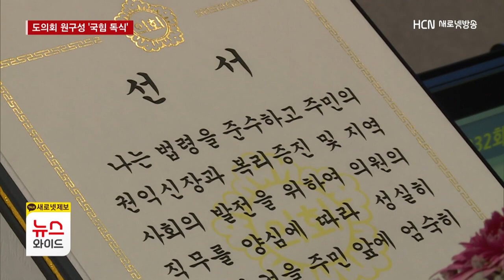경북도의회 원구성 마무리 '국힘 독식' / HCN 새로넷방송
제12대 경북도의회가 지난 8일
7명의 상임위원장을 선출하고
원구성을 마무리 지었습니다.

하지만 선출된 7명 모두
국민의힘 소속 이어서
소수정당에 대한 배려 없이
일당독주로 첫 단추부터 꾀는것이 아니냐는
우려의 목소리가 커지고 있습니다.